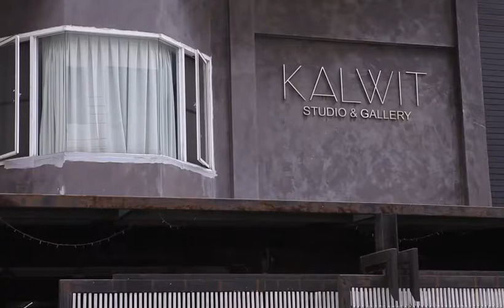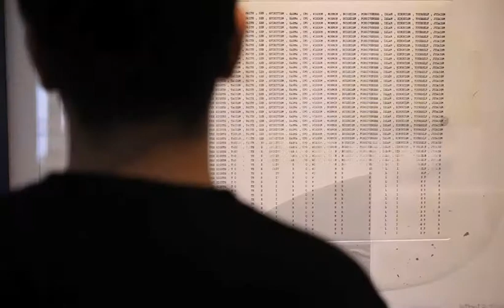Typewriter art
An artist uses typewriters to create art pieces to raise awareness about human rights. The exhibition at Kalwit Studio & Gallery runs through Sept 6. — Jetjaras Na Ranong